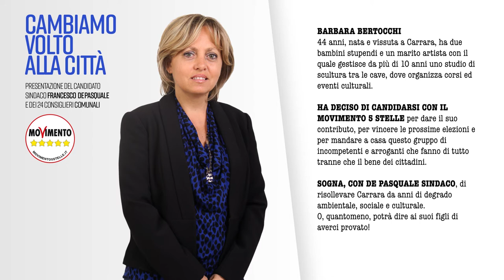1° blocco dei Candidati al Consiglio Comunale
In questo video troviamo le presentazioni dei primi 8 candidati al Consiglio Comunale per le elezioni amministrative dell'11 giugno 2017: Franco Barattini, Marco Barilli, Cesare Bassani, Barbara Bertocchi, Lucilla Calzolari, Mario Calzolari, Sara Francesca Cucurnia, Daniele Del Nero